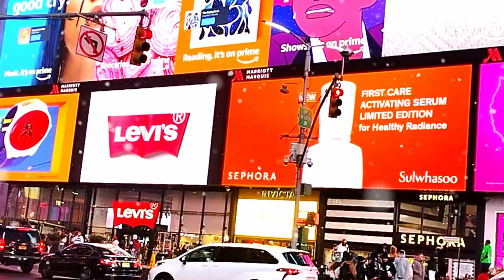NY City Kids Review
NY City Kids Review with Luana and Ethan. All you can do with visit to NY city and have some great fun with kids.

Welcome to the Luana and Ethan Funtime, the best fun educational YouTube channel where your kids will learn through various funny activities.

▶️ What you will find in my channel:
• Amusement or theme parks activities for kids
• Pretend paly
• Learning activities and so on.

Every child needs to know that learning can be enjoyable just like playing. Fun educational activities for kids help with their general growth and informally instill knowledge from textbooks. Through these activities, learning is made more enjoyable and less stressful.

Adventures help kids develop a more optimistic outlook on life. Children explore their environment and grow in their feelings of independence when they go on new adventures which develop their organizing skills, decision making and autonomy. Have fun while you learn and explore.